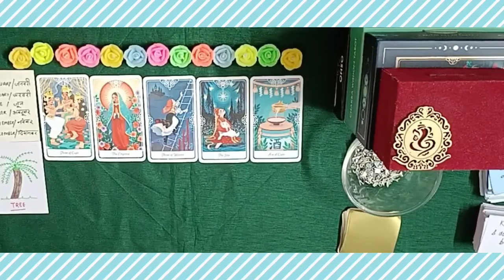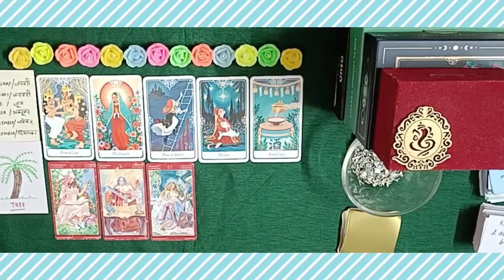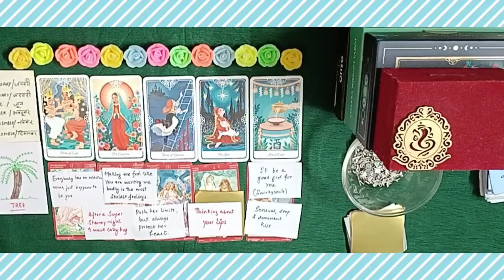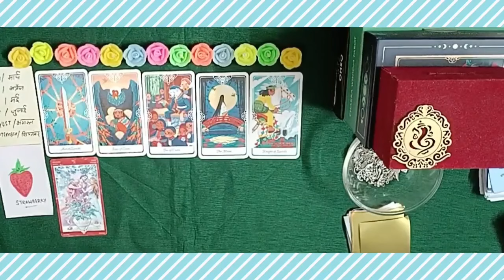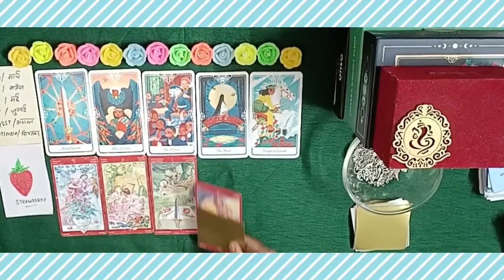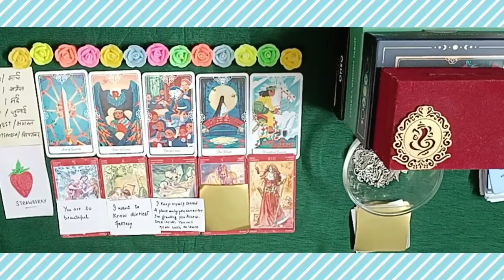❤️💋 Your PHYSICAL CHEMISTRY with spouse ❤️ Details 💋💟👄💫🧿🌹🧲😍 LOVE MESSAGES SONGS 💖🔮PICKACARD#tarot